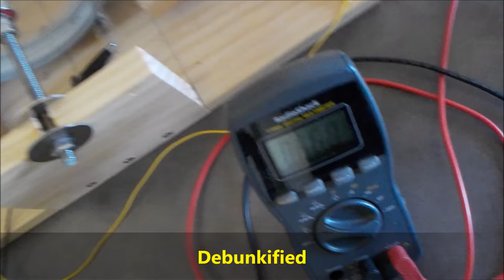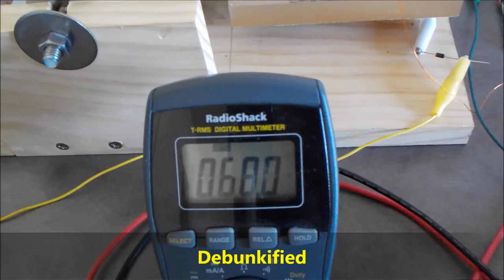GLIMPSE of FREE ENERGY OVERUNITY BYPASSING LENZ'S LAW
- Get the Free Overunity and Free Energy eBook Catalog.

for an easier solid state way of observing how Lenz’s law has no noticeable consequence with excess energy across a load.

to see how capacitors can be used as a measuring tool to see more power on a load than what is coming from the power supply.

Here I show a method of circumventing the Lenz's Law opposing fields that normally work against the rotor to slow it down and kill all overunity effects.

The Lenz's Law is the FEED BACK MECHANISM of drawing current from a generator coil. This can be worked around with coil shorting or switch shorting.

Switch shorting is just briefly shorting the generator coil when the rotor magnet is just before the center of the core or right after the core, when it's generating the peak negative, positive or both voltage of the sine wave.

These shorts have to be very quick in order to have a very small pulse width. When timed just right a major voltage can be produced that has more power than what the generator is normally capable of producing without much drag or any loading down at all on the rotor. Peace.